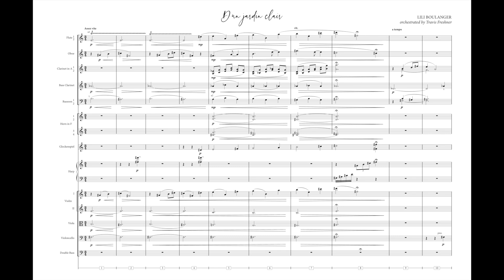D'un jardin clair - 2020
"D'un jardin clair" from Trois morceaux pour piano
orchestrated by Travis Freshner